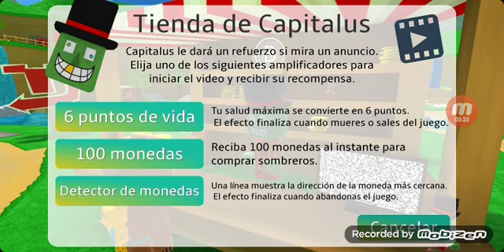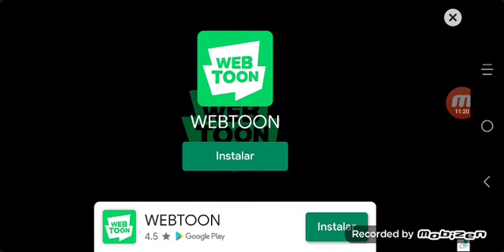jugando este juego ._.xd (parte 1)